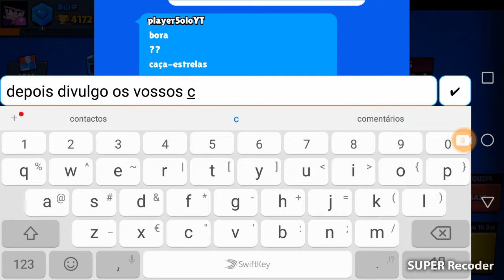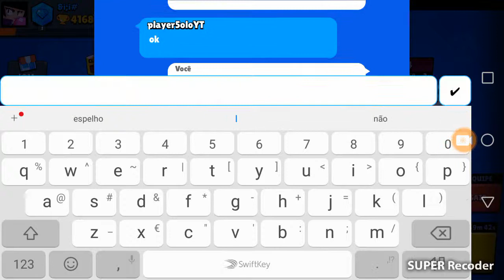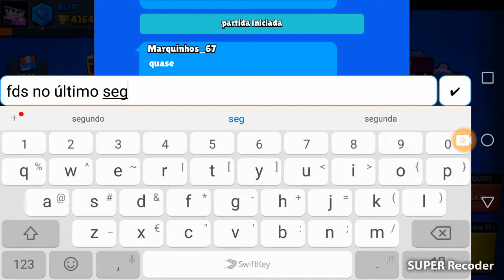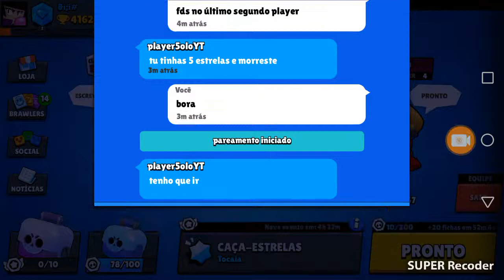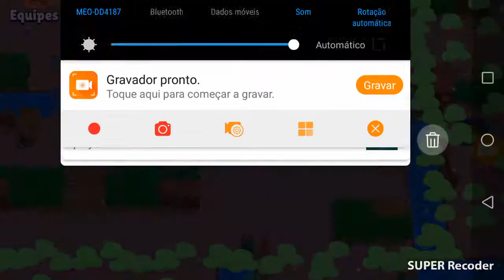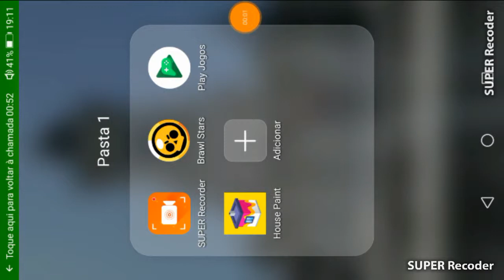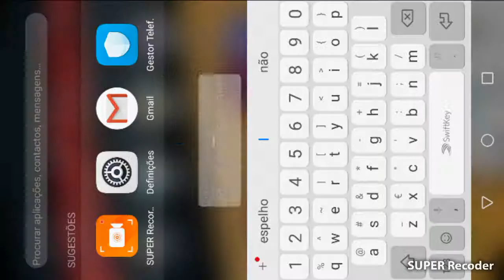Jogando com amigos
Canais
Player 5olo
Marco Oliveira